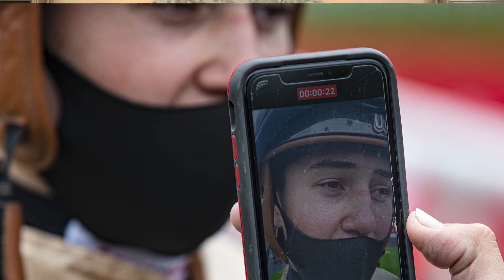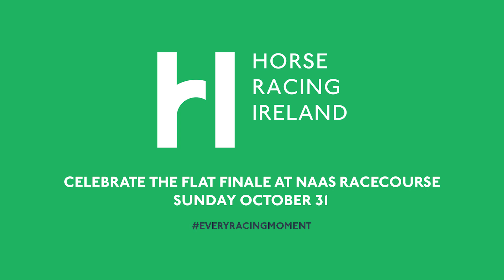Dylan Browne McMonagle - the future & present of Irish racing 🌟 | HRI Racing